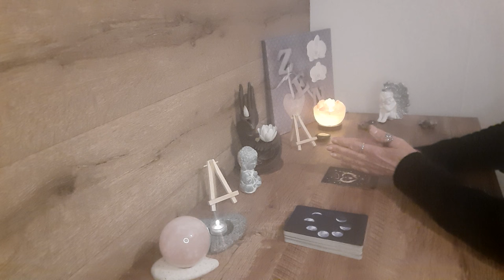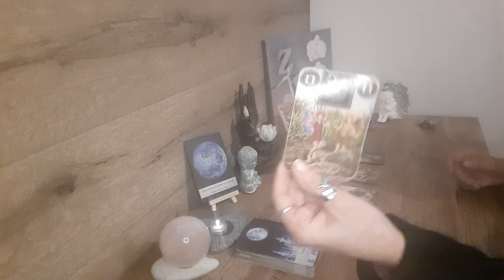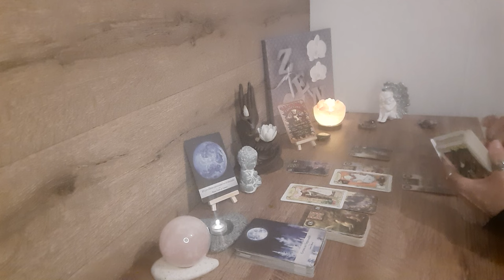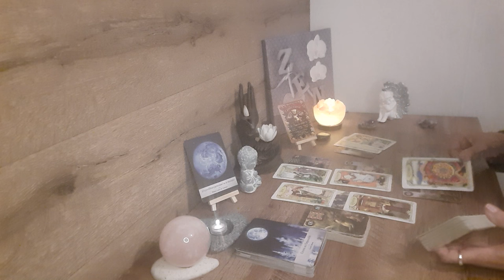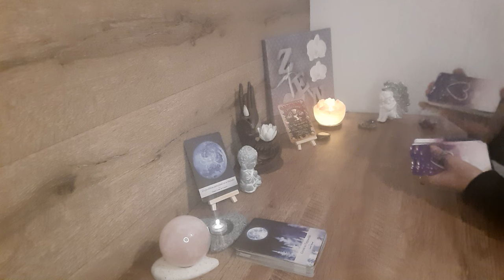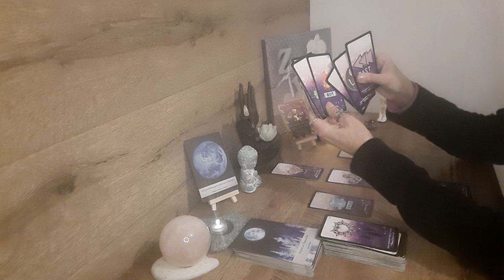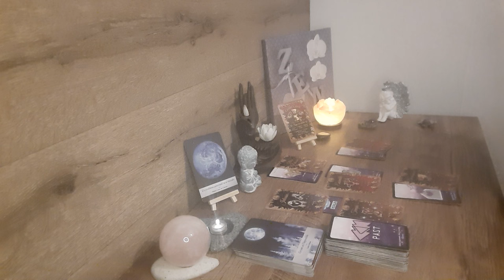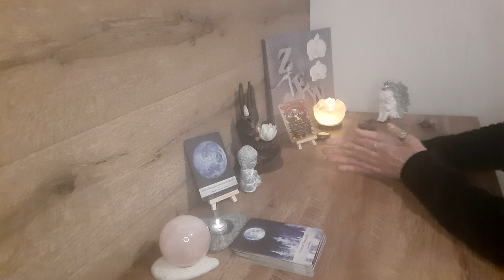CAPRICORNE ♑️ DU 01 au 07 Janvier 2024 : une réconciliation/ victoire 🙏